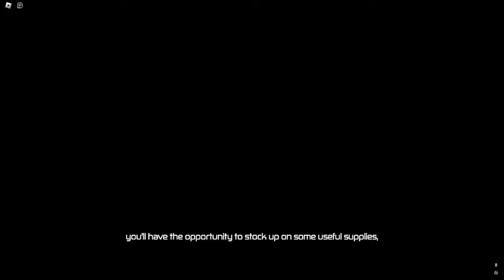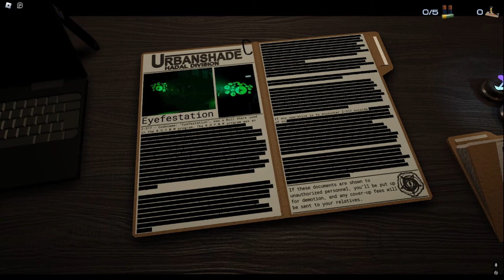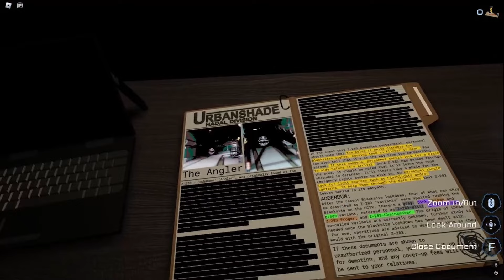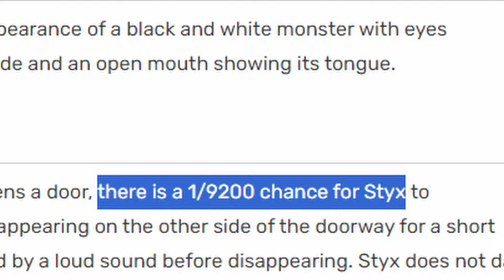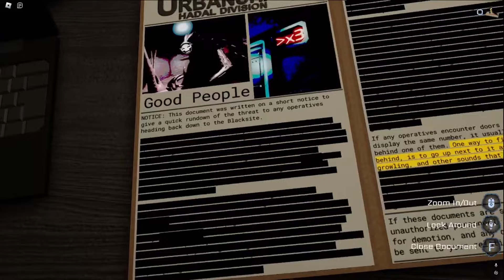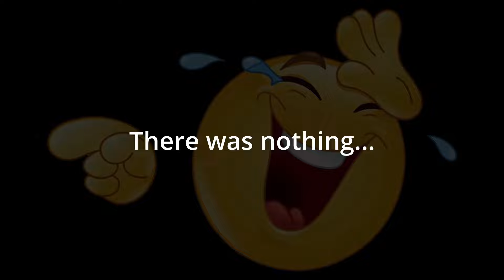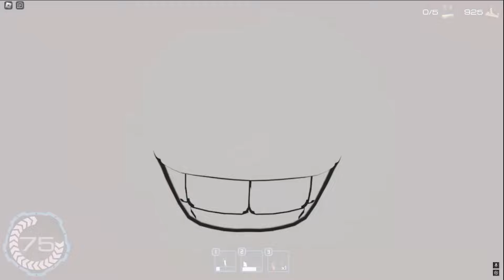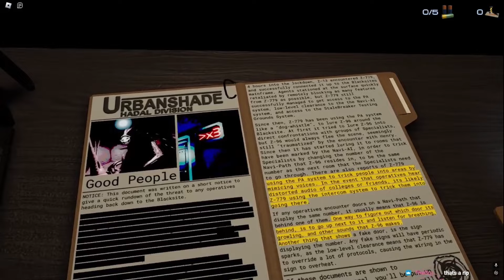The Pressure Experience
I played pressure for the first time and...
I struggled
I hope yall enjoy the first piece of real content I have posted in a while
Thanks to @TheGuyNamedHunter for help on editing this vid so I could get it out faster